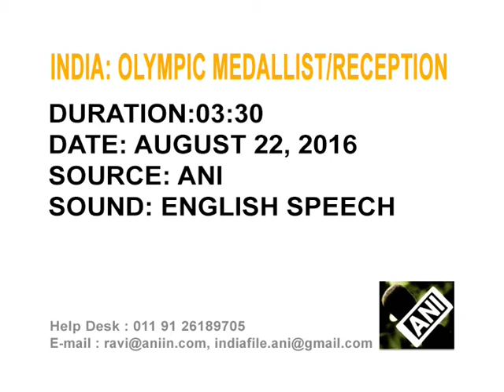Olympics silver medallist Indian shuttler accorded hero's welcome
A beaming Olympic silver medallist Pusarla Venkata Sindhu and her coach Pullela Gopichand, arrive in India's southern Hyderabad city to a roaring reception.